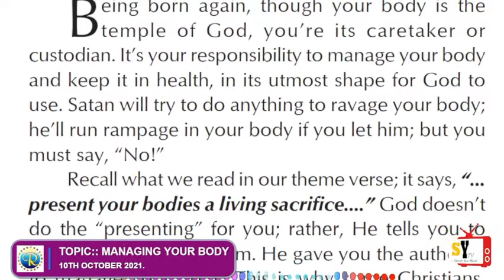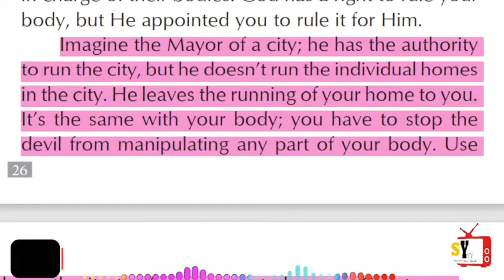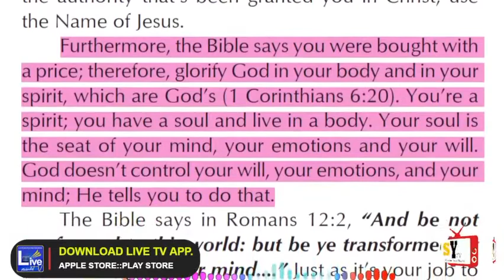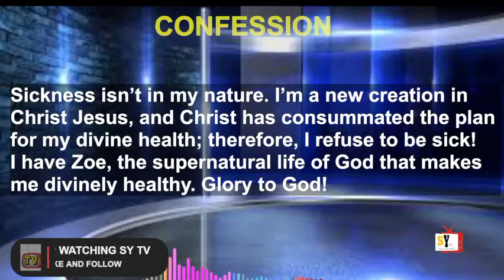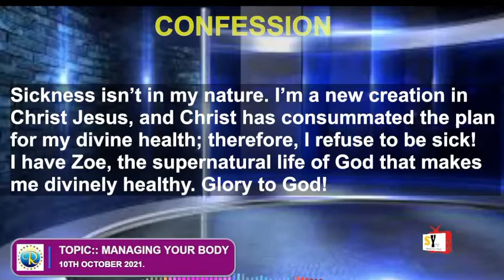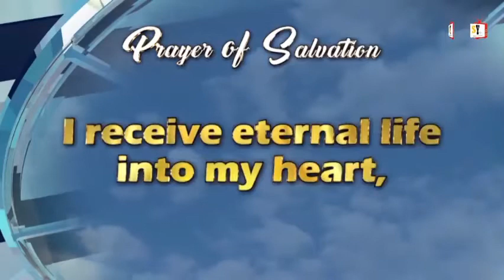RHAPSODY OF REALITIES || 10TH OCTOBER 2021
TOPIC:: MANAGING YOUR BODY
THEME SCRIPTURE :: Romans 12:1
Use link below to join WhatsApp Group